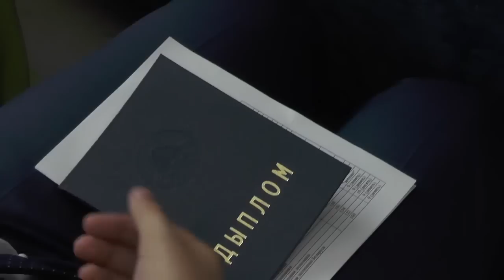Выпускникам экономического факультета ПолесГУ вручены дипломы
На официальной церемонии выпускников поздравил председатель Пинского горисполкома Андрей Мулярчик. Шестерым из них он вручил диплом с отличием.